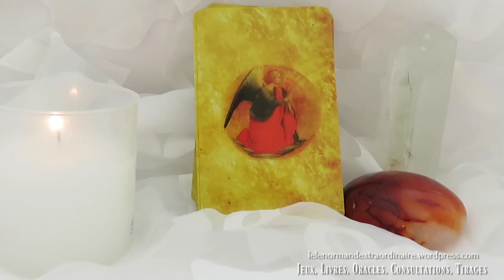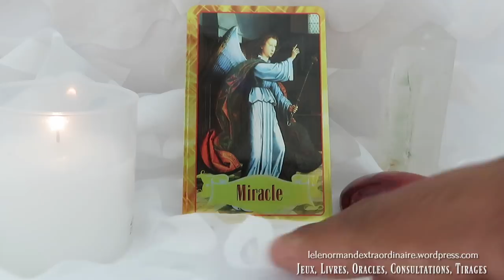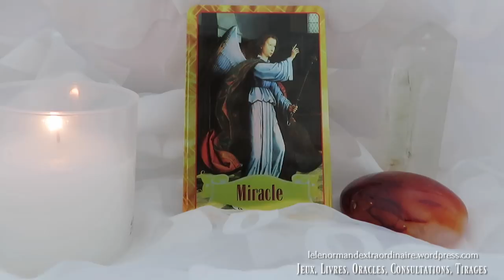Message Angélique: 4 - 10 Juin 2018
Nouvelle vidéo hebdomadaire le "Message Angélique", un tirage de l'oracle des anges pour la semaine
↓↓↓ Déroulez-moi ↓↓↓